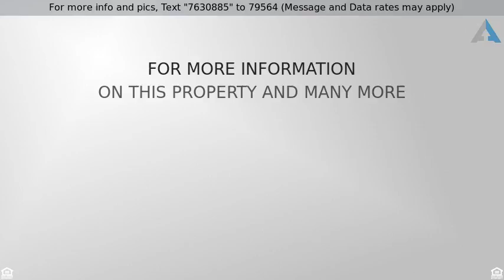Priced at $579,998 - 7420 Catena Ln., Myrtle Beach, SC 29572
Mediterranean, DETACHED - Myrtle Beach, SC

Absolutely breathtaking home that sits on a premier lakefront lot within a gated and secured community. Take a short golf cart ride or walk to the famed Golden Mile section of the BEACH. This 3 bedrooms 2 1/2 bath home offers a light and bright open floor plan, high ceilings throughout, split bedroom layout, office with double doors, granite countertops throughout, tremendous cabinet space in the gourmet kitchen, upgraded stainless steel appliances, commercial grade - gas stove/oven with griddle, pantry and a massive center island. The kitchen, breakfast nook and great room are an open floor plan with massive ceilings, superb for entertaining. This home is a one-level concrete and steel beam construction, Wingard custom home. Simply a cut-above all of the stick built homes that are currently being built in the Grande Dunes. The landscaping is full of gorgeous annuals that bloom throughout the year and will bring you visual pleasure everyday.  The back yard has gorgeous views of the lake and the tranquil sounds of the lake fountain will wash your cares away. The back yard will accommodate a large pool and a fenced in yard if you desire. The Grande Dunes home-ownership and lifestyle comes with many perks. Membership to the Grande Dunes Ocean Club is included in the sale of the home. The Grande Dunes offers two golf courses, a marina, tennis club, gym, Ocean Club access with a private restaurant, bar, pool and much much more! This home is one of the lowest priced homes in all of the gated sections of the Grande Dunes. Must see to appreciate.